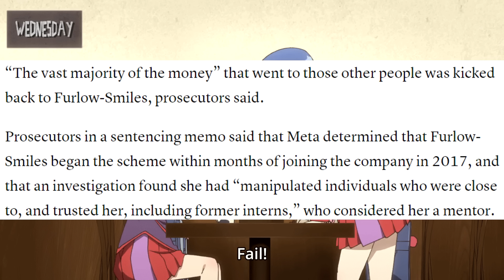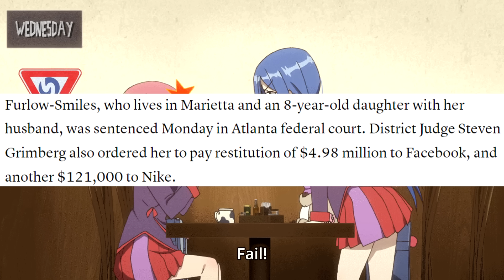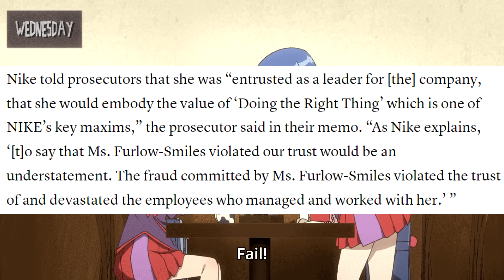DEI Fraudster Jailed for 5 Years!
Should have scammed BLM donors, then she would have gotten away with it!

Background from Release the Spyce